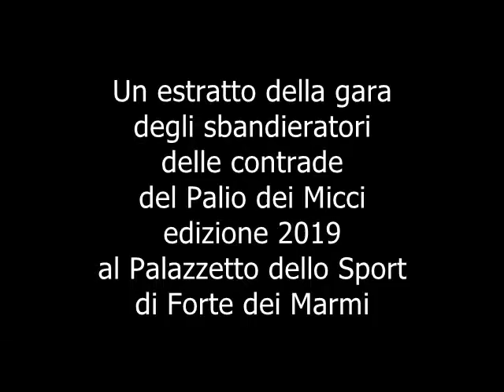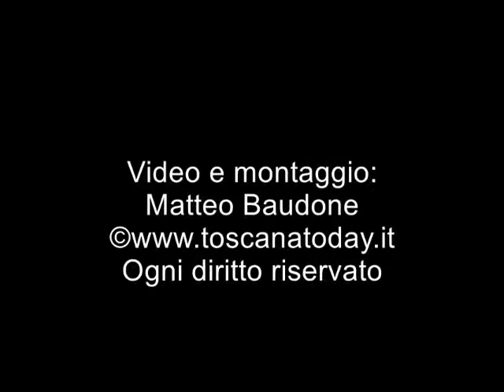Toscana Today - Un estratto della gara degli sbandieratori del Palio dei Micci a Forte dei Marmi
Le nostre telecamere hanno documentato con un estratto la gara degli sbandieratori delle contrade del Palio dei Micci 2019 che si è tenuta al Palazzetto dello Sport di Forte dei Marmi.